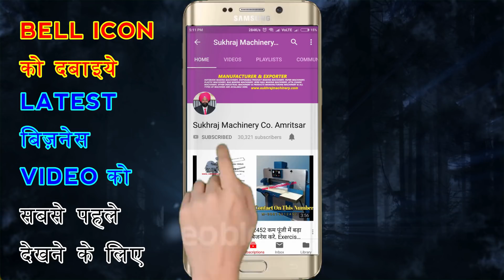इस मशीन से कमाए रोजाना 10000 से 15000 तक, small business in Hindi, Business ideas in India.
Contact on These Numbers To Buy This Machines

53 & 52, old Indl. Focal Point (OLD), Mehta Road, Amritsar – 143001 (PUNJAB)

Lamination Machine,
3/5 Ply of Paper Corrugating Machinery Plant,
4 Bar Rotary Cutting Machine,